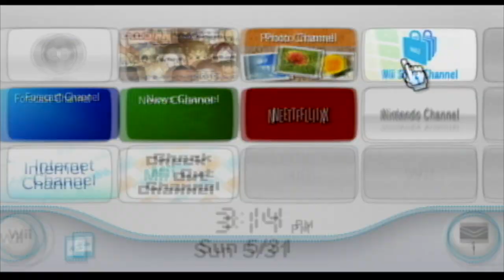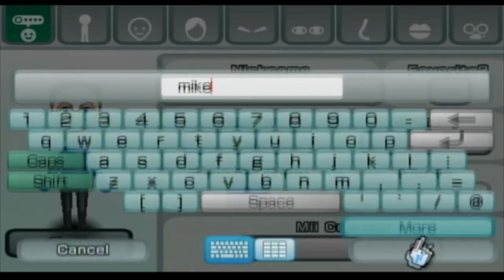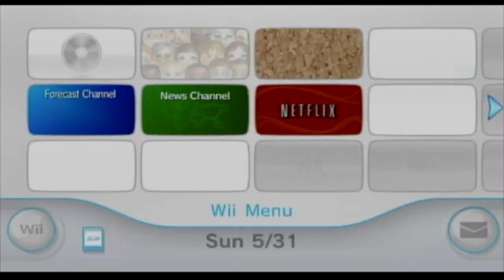Nintendo Wii Music & Sound Effects — transcribed for CLARINET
Every sound on this video is made by a clarinet of some sort. And, you can do it, too!